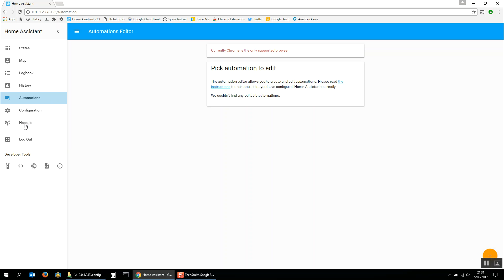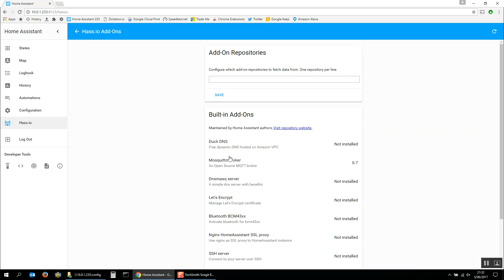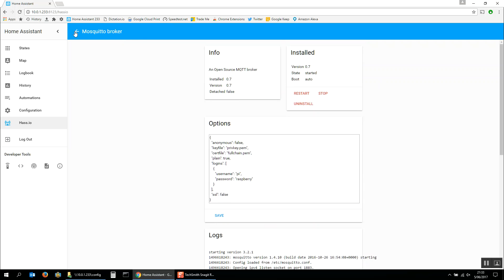Quick overview of Hass.io from Home Assistant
A quick (croaky) run through of the newish Hass.io build of Home Assistant that makes it much easier for noobs to manage Home Assistant. Liking it very much so far. More info on Hass.io here:

P.S Sorry about the voice. Vocal cords had some surgery on Monday!